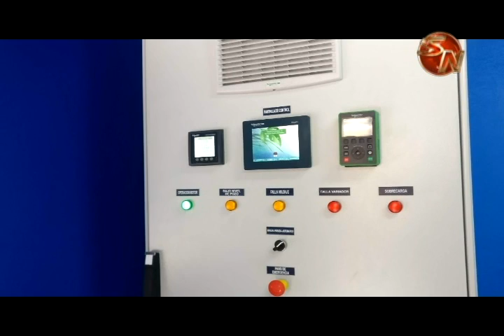En Las Mesas de Pejibaye inauguraron las mejoras al acueducto